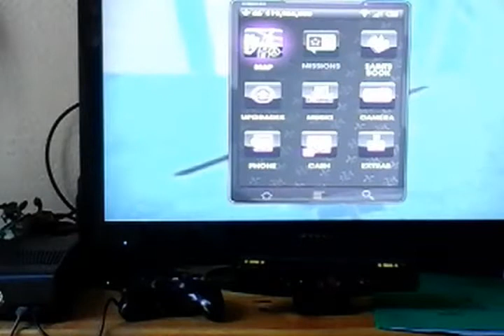Just playin saints row the 3rd